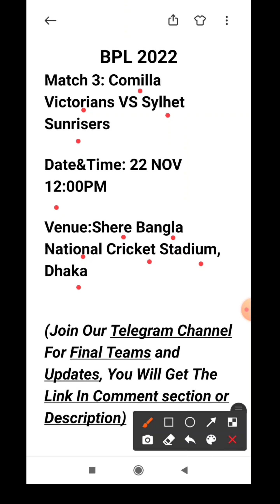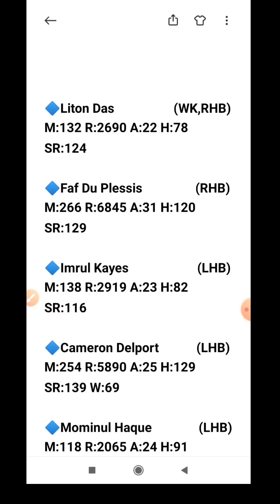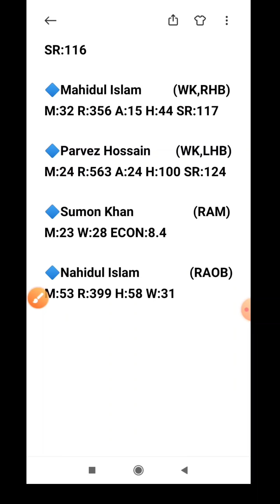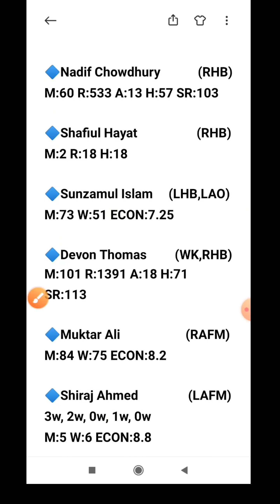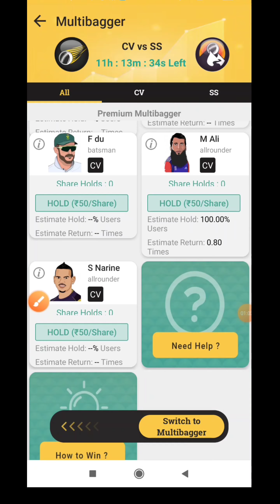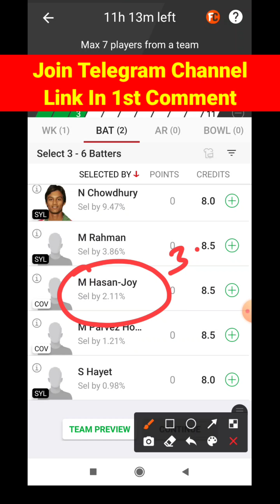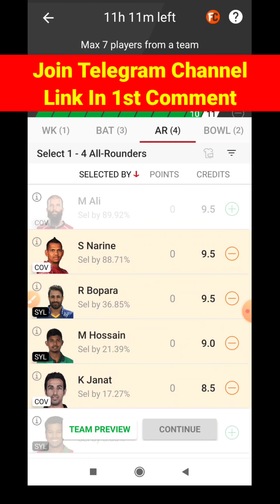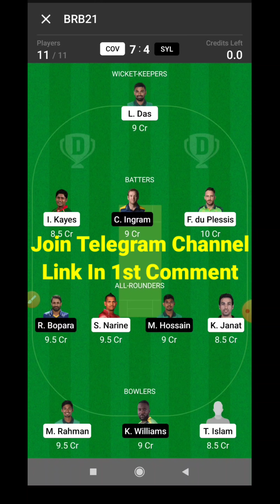COV vs SYL | COV vs SYL Dream11 Prediction | COV vs SYL My11circle Team | COV vs SYL T20 Match